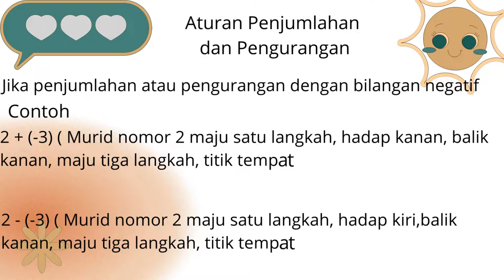Pembelajaran Yang memberdayakan Murid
Penjumlahan dan Pengurangan Bilangan Bulat